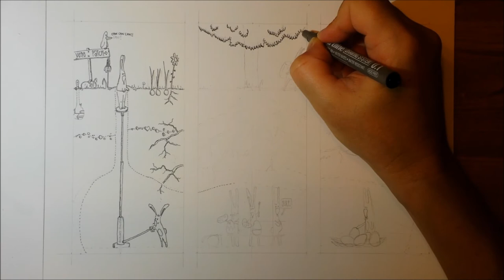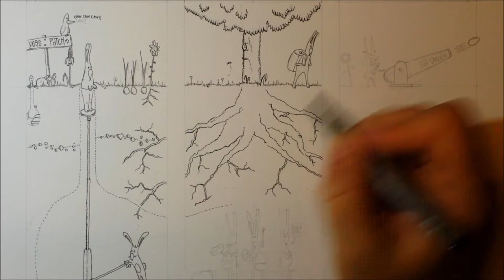scribblegraph: "Pte. Edward Hare (Egg Bunny Army)"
Illustrated by: scribblegraph
Narrated by: Jasmine, aged 8

I use & recommend Artline Drawing System pens because they're a great product =)